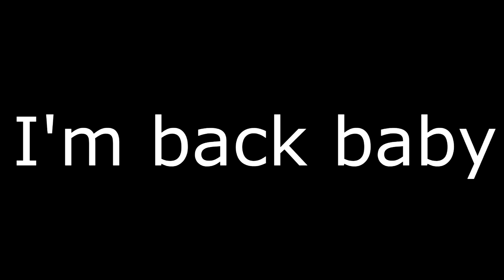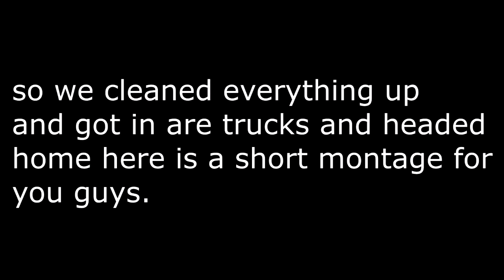Vlog #10 Lucky number 10 LAST....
THIS IS MY... last vlog on this channel, But I will be doing other videos instead of my vlogs. Videos that I hope is a lot funnier to watch.

I am also in the middle of school so It will be kind of a long time before I put some videos up on this channel, But make sure you're still tune in.

BUT LIKE ALWAYS BE HAPPY SHOW A SMILE TO EVERYONE AROUND YOU MAKE THEM FEEL WANTED AND LOVED.
HAVE A GREAT DAYYYYYYYYYYYYYYYYYYYYYYYYYYYYYYYYYYYYYYYYYYYYYYYYYYYYYYYYYYYYYYYYYYYYYYYYYYYYYYYYYYYYYYYYYYYYYY.